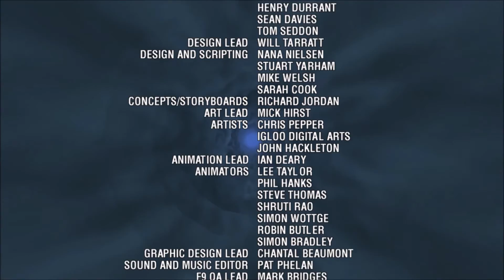Doctor Who: The Adventure Games | #2 - Zachránili jsme budoucnost! | CZ/SK [1080p]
2. díl ze hry Doctor Who: The Adventure Games! Dokončíme 1. epizodu, vrátíme Zemi budoucnost a Dalekové opět prohrají!